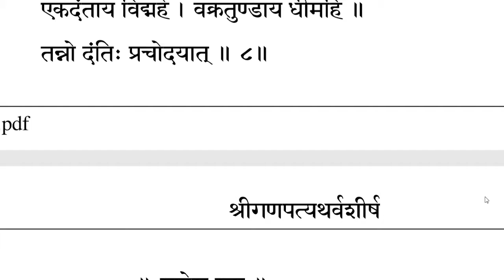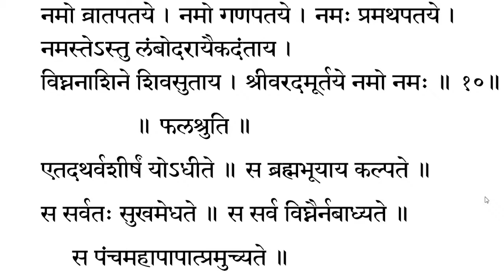Ganapati Atharva Shirsha | गणपति अथर्वशीर्षम् | Gaṇapati Atharva Śīrṣaṁ | गणपत्यथर्वशीर्षम्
Metadata:
Diety: Gaṇapati
Sage: Gaṇaka
Meter: Nicr̥t Gāyatrī
Upaniṣad : Gaṇapatyatharvaśīrṣopaniṣat
Timestamp: 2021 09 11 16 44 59
गणपत्यथर्वशीर्षम् ।